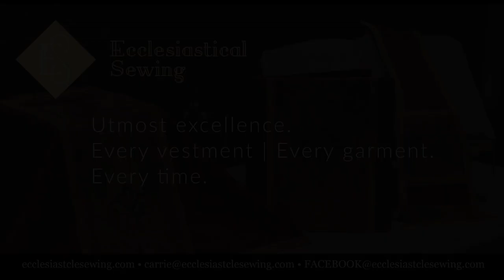0611 Some Encouragement from St. Barnabas - A Higher Things® Video Short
Barnabas is an example of faithfulness to the church. Barnabas gave all his earthly possessions upon believing the Gospel. He vouched for Paul (formerly Saul, the persecutor of Christians) to the Apostles. He accompanied Paul on some of his missions to the Gentiles. And he shows us how to peacefully disagree with one another in the church.

Links Mentioned:
"Celebrating the Saints" by Rev. William Weedon